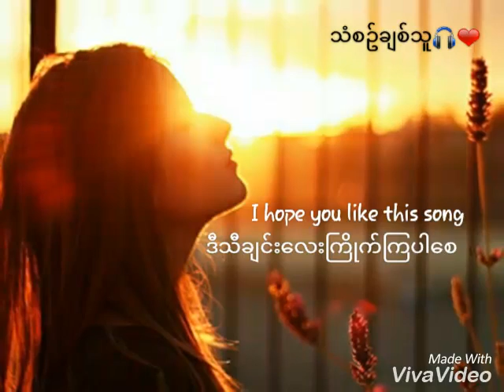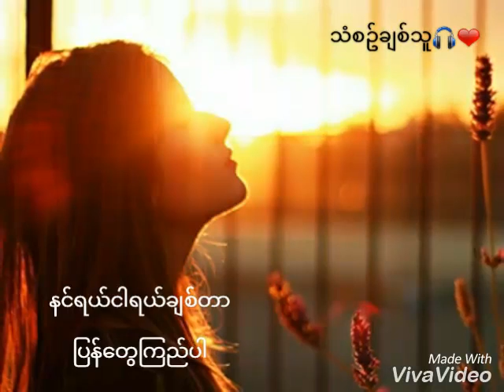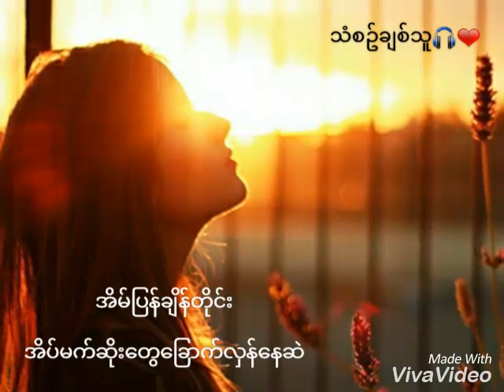လမ်းပြကြယ် (Guiding Star) Myanmar NEW Love Song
( သီးချင်းလေးနားစဥ်ပေးတာအထူးကျေးဇူးတင်ပါတယ် ♥)
I hope you guys like this music video အားလုံးဒီသီချင်းလေးကြိုက်လေ့မယ်လို့မျှော်လင့်ပါတယ်။

♡ Composer (တေးရေး) - Aw Ya Ta

နောက်ဘယ်လို သီချင်မျိုးလေးတင်စေချင်သလဲ  အကြံပေးချင်ရင် Comment ထဲမှာပြောသွားနိုင်ပါတယ်